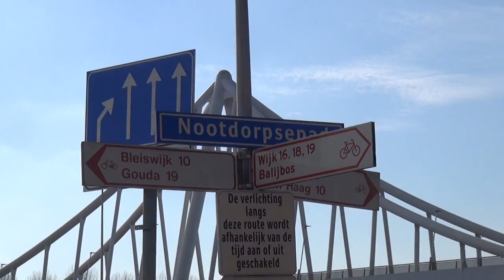Meerzicht en het Westerpark (NL 2014 HD)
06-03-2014. Een wandeling door Meerzicht en het Westerpark in Zoetermeer, Nederland. | 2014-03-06. A walk through Meerzicht and Westerpark in Zoetermeer, The Netherlands.